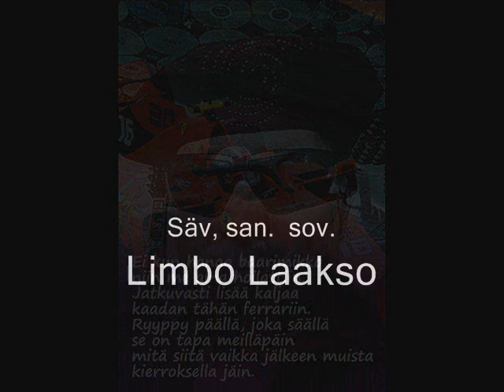Limbo Laakso & Kotiurkuorkesteri: Toppatakkiformula